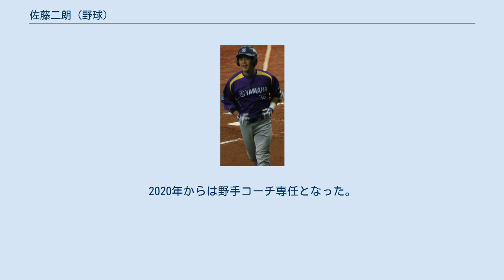佐藤二朗 (野球)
ワールド・ベースボール・クラシック・ブラジル代表選手
佐藤 二朗（さとう つぎお、1980年10月25日 - ）はブラジル出身の日本の元野球選手（内野手）。
現在は、社会人野球・ヤマハ硬式野球部のコーチ。
 ヤクルトスワローズでは1999年はツギオ佐藤、2000年から2003年はツギオの登録名でプレーした。
 元日系ブラジル人三世で、フルネームはツギオ・レイナルド・サトウ（Tsugio Reinaldo Sato）。
 父は野球ブラジル代表の監督や、ブラジルヤクルト商工がブラジルに設立したヤクルト野球アカデミーの校長を務めている佐藤允禧。
叔父は元阪急ブレーブスの佐藤滋孝。
弟は白鷗大学・三菱ふそう川崎でプレーした後、白鷗大のコーチ、深谷組（埼玉県）の監督を務めた佐藤レナン勇 。
 父・允禧との縁もあり1999年にヤクルトスワローズに入団。
 当初は非力なバッティングに粗い守備が目立っていたが、徐々に弱点をカバー、二軍では主軸を打つようになる。
しかし、当時のヤクルト一軍打撃陣にはロベルト・ペタジーニ、アレックス・ラミレスの二枚看板がおり、外国人投手のために枠を空けておくためにツギオは一軍に上がることができなかった。
 そこで2003年シーズン中、松元ユウイチとともに日本に帰化することを決意。
ブラジルの両親の許しを受け、「日本で野球がしたいから」と帰化申請を行った。
しかし申請の結論が出る前の2003年オフ、戦力外通告を受けた。
 ヤクルトから戦力外通告を受け、シダックス野球部に入部。
同部はかつてヤクルトで9年間監督を務めた野村克也を、2002年秋から監督兼GMに迎えていた。
当時ヤクルトの選手人事を掌握していた丸山完二編成部長は、「野村監督の下で鍛えていただき、成長次第ではまたヤクルトとの契約もありうる」とコメントしていた。
 2004年からは当時シダックスに在籍していたオレステス・キンデラン、アントニオ・パチェコの両キューバ人内野手と中軸打線を組み、2選手が体力の衰えを理由に2004年を最後に現役を引退して帰国すると野村監督は佐藤を4番に抜擢。
当初はなかなか結果が伴わなかったが、徐々に持ち前の長打力を発揮し、「4番・セカンド」のレギュラーを確保した。
 2006年シーズン限りでシダックス野球部が解散したのに伴い、2007年からはヤマハに転籍。
ヤマハでもクリーンナップを打ち、2010年シーズンは第81回都市対抗野球・第37回社会人野球日本選手権大会の両大会で上位進出に貢献、社会人ベストナインに選出された。
また、第3回WBCブラジル代表にも選出され、「5番・指名打者」としてA組1回戦の日本戦では4回裏に杉内俊哉から一時は同点に追いつくタイムリーヒットを放った。
 2019年に野手コーチ兼任となり、同年をもって現役を引退。
2020年からは野手コーチ専任となった。
 ツギオに関するカテゴリ: